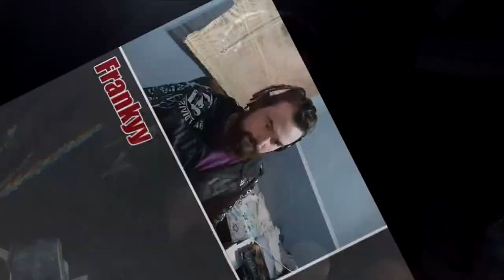2 ans de Alankyy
Merci énormément à tous ceux qui sont resté pour supporter la chaîne !!